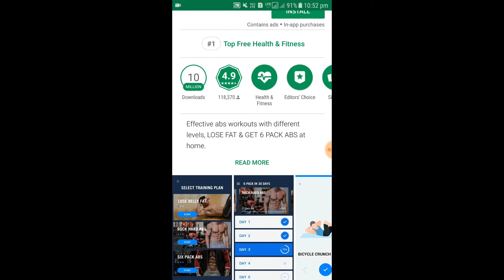Six Packs abs ? in 30 days | 1080 HD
This video tells us how to make six pack abs in 30 Day with help of app that you get from play store.
This Tech video.
This video is created by Neeraj Gaikwad..

• Green screen

About:
Neeraj Gaikwad is the owner of this channel.We make tech videos,motivational videos,magic videos and many more………..